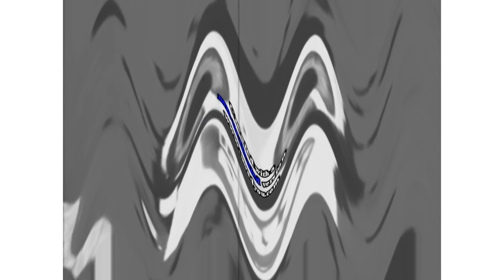Klasky Csupo Effects 2 Crying^4